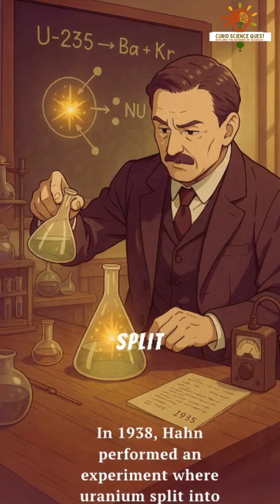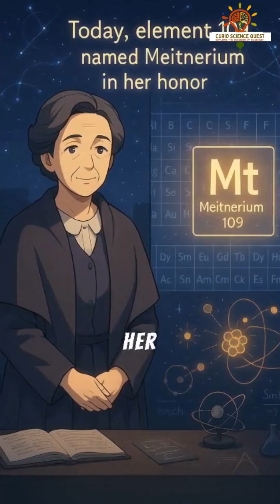Discovery of Nuclear Fission: Lise Meitner||Co-Discoverer of Nuclear Fission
The Hidden Legacy of Lise Meitner | Element 109 is named Meitnerium in her honour  but few know why Lise Meitner refused to work on it. Her story is one of brilliance, integrity, and scientific revolution.